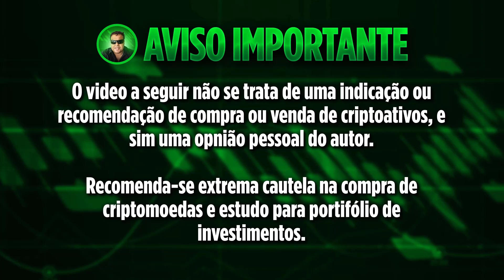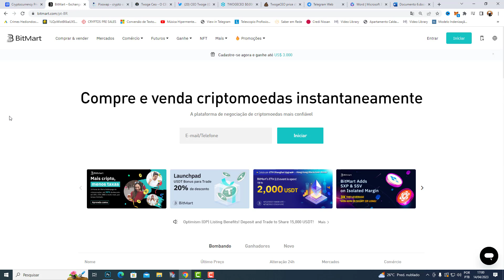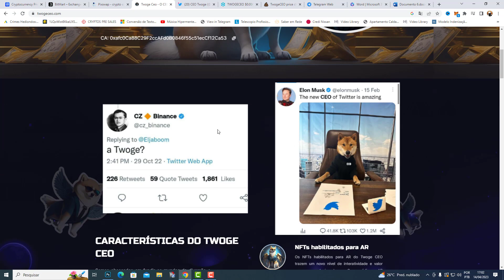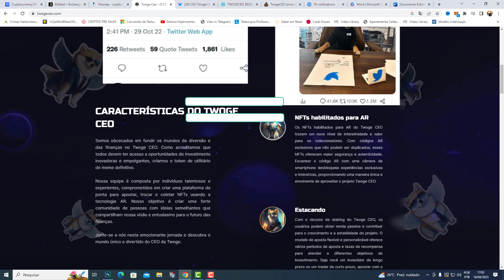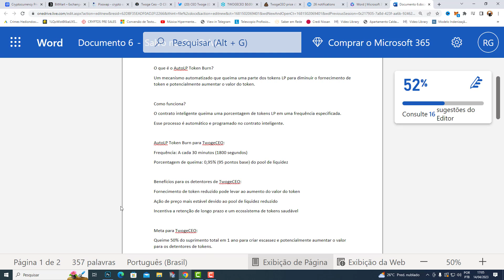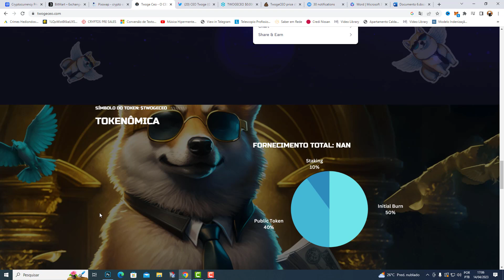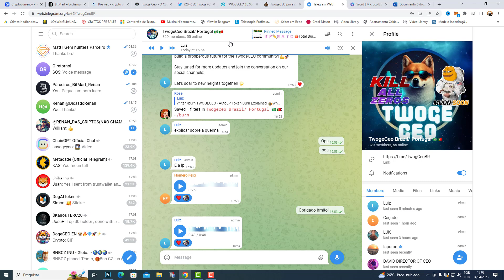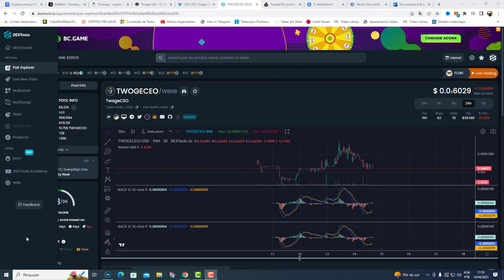TWOGECEO PODE SER LISTADA A QUALQUER MOMENTO E CRIPTOMOEDA PODE EXPLODIR!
CONTRATO: 0xafc0Ca88C29F2ccAFd0B0846f55c51ecCf12Ca53
FAÇA SEU CADASTRO NA BITMART